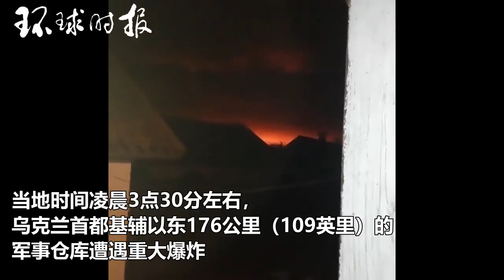突发！乌克兰一处军火库爆炸 上万群众被紧急疏散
2018年10月09日
据今日俄罗斯报道，乌克兰国防部消息，当地时间9日，乌克兰首都基辅以东176公里（109英里）的一家军用仓库发生严重爆炸。据当地媒体报道，爆炸发生在当地时间9日的凌晨3点半左右，地点是德鲁日巴和阿夫古斯托夫卡村附近的大型弹药库。乌克兰军方表示，目前已在附近地区紧急采取了限制措施，且正在对周边地区的民众进行大规模疏散，大约10000名当地居民被疏散。（《环球时报》三缺二视频组）